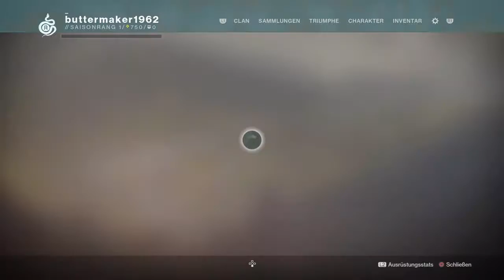Destiny 2_Der Jäger